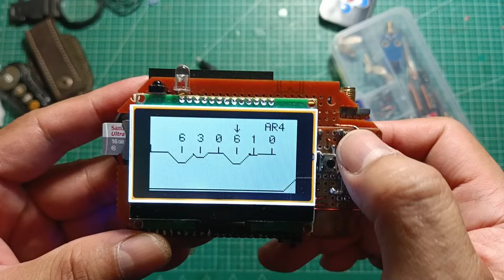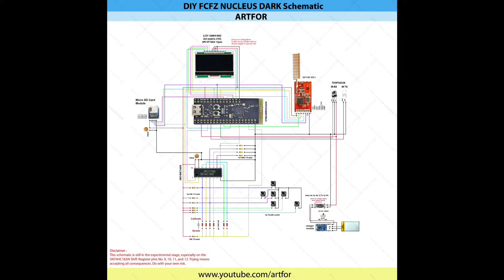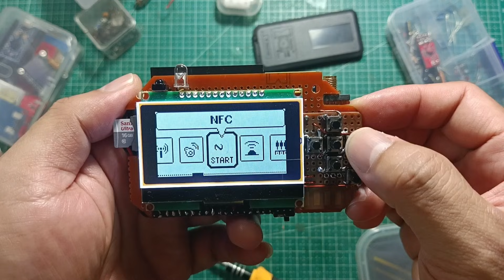DIY FCFZ NUCLEUS DARK Part5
🐬 DIY Flipper Zero "Nucleus Dark" Build Guide: Save Money and Hack More!

Tired of the Flipper Zero price tag? Or maybe you're just looking for a deeper DIY project? This video is your complete step-by-step guide to building your very own Flipper Zero-like device—often referred to as the "Nucleus Dark" project—using readily available and affordable components!
We'll be diving into the fantastic, open-source world of building a device based on the STM32WB55CGU6 microcontroller and compatible peripherals, allowing you to run Flipper Zero-compatible firmware like a champ.
This isn't just a simple case mod; this is a full hardware build that will challenge your maker skills and reward you with a powerful, custom, multi-tool for geeks and pentesters.

🛠️ What You Will Learn in This Video:
Sourcing the Parts: Where to find the essential components like the STM32WB55CGU6,
CC1101 radio, SD card module, and display options.

Wiring and Assembly: Detailed schematics and a clear walkthrough on connecting all the modules (display, buttons, CC1101, etc.) to the main board.

OTP Memory Programming: The crucial and sometimes tricky process of generating and safely writing the One-Time Programmable (OTP) data (device name, color, region) using tools like STM32CubeProgrammer.
Firmware Flashing: Installing the modified, optimized firmware (like those derived from projects such as FuckingCheapFlipperZero) that is compatible with our custom pinout and hardware.

Troubleshooting & Tips: Common pitfalls and expert recommendations to ensure a successful build and a stable, functional device.

This project involves working with microelectronics and requires careful attention, especially during the OTP programming phase. Proceed with caution! This video is for educational and hobbyist purposes only. Always comply with local laws and ethical hacking guidelines. Unauthorized access to systems is illegal and unethical.